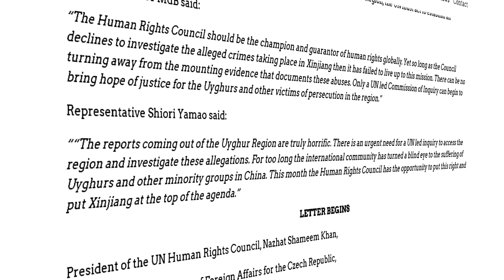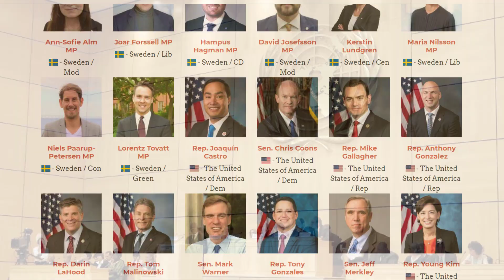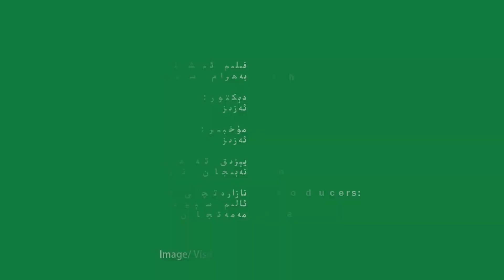ب د ت گە چاقىرىق - 40 نەچچە دۆلەت ئۇيغۇر دىيارىدا چەكلىمىسىز تەكشۈرۈشكە يول قويۇشنى تەلەپ قىلدى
Б Д Т Гә Чақириқ 40 Нәччә Дөләт Уйғур Диярида Чәклимисиз Тәкшүрүшкә Йол Қоюшни Тәләп Қилди 6/23/2021

More than 40 countries urge China to let UN human rights chief into Xinjiang as concerns for Uyghurs mount